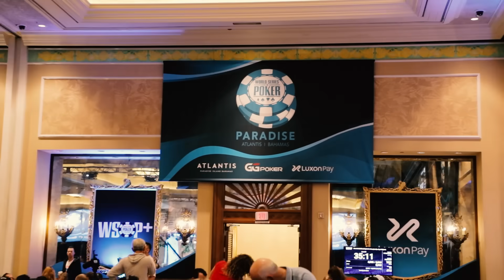GRINDING $2/5 at WSOP Bahamas! | Wolfmas Poker Day #6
➤ Wolfmas Entry Form (fill this out to increase your chance of winning, and MUST be filled out to claim your prize)

0:00 Intro
0:49 Poker Hands
10:52 Outro